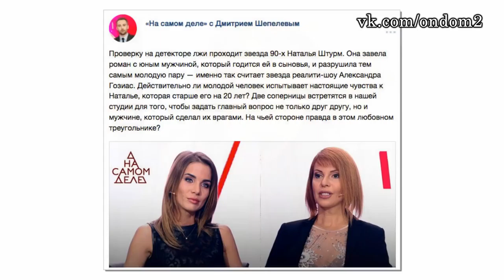ДОМ 2 НОВОСТИ И СЛУХИ - 9 ДЕКАБРЯ (ondom2.com)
В этом выпуске новости и слухи  про следующих действующих и бывших участников дома 2: Марина Африкантова, Роман Капаклы, Арай Чабанян, Иосиф Оганесян, Ольга Бузова, Дарья Пынзарь, Кевин Кузнецов, Андрей Денисов, Роман Гриценко, Андрей Чуев, Вика Морозова, Александра Гозиас, Костя Иванов, Наталья Штурм, Вика Романец, Маша Политова, Надежда Ермакова.

Уважаемые зрители! Смотрите сегодня  на нашем канале эфир новостей дома 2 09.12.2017. Не забывайте смотреть эфиры дом 2 на ТНТ, так как в новостях обо всём не расскажешь. Сегодня  4961 день телестройки, а значит на ТНТ выйдут следующие выпуски проекта дом 2: дневной эфир за 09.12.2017 (lite),  вечерний эфир за 9 декабря 2017 ("Город любви") и  ночной   выпуск ("После заката"). Дневной эфир выходит в 9 утра, вечерний эфир в 23-00 и ночной ровно в полночь. С задержкой в одни сутки серии дома 2 можно посмотреть на официальном сайте проекта.